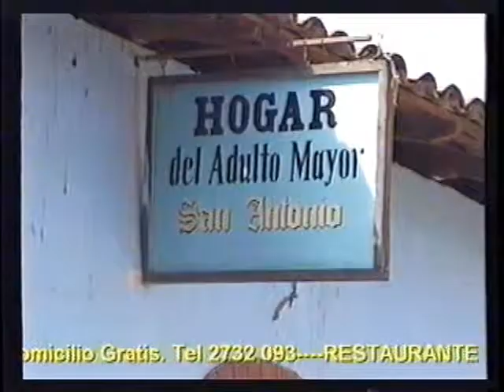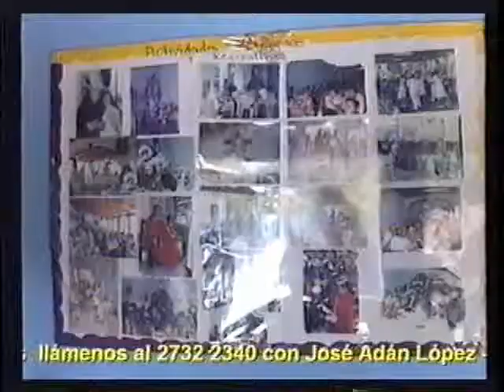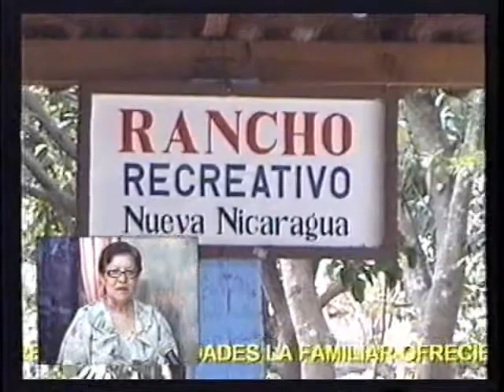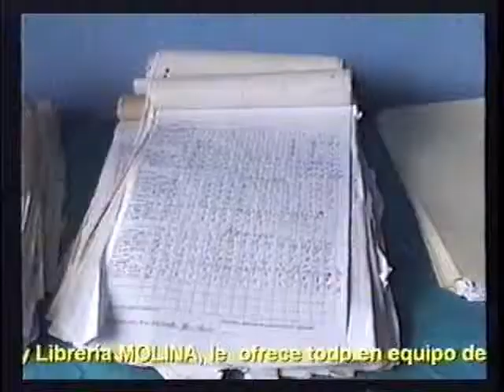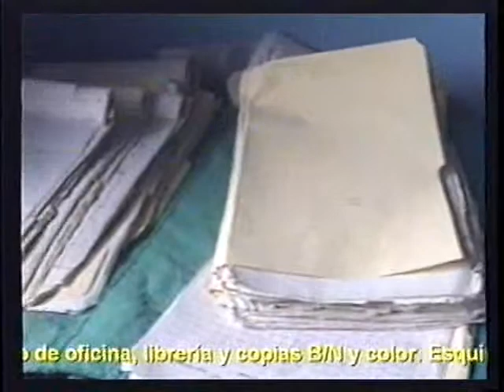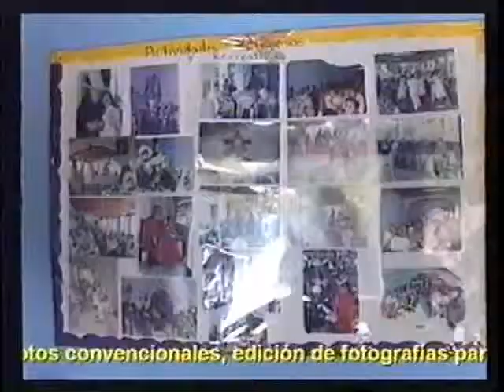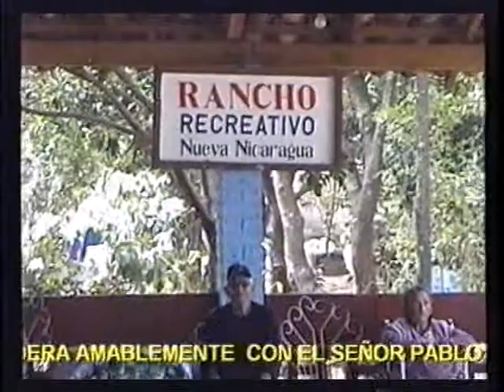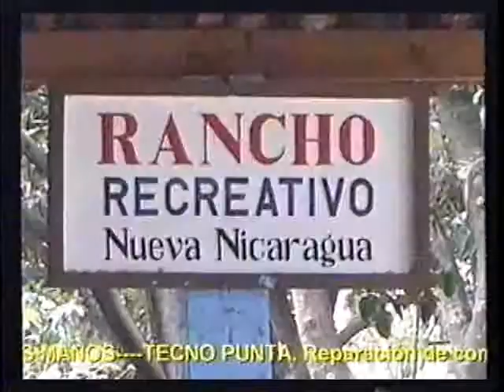HOGAR DEL ADULTO MAYOR SAN ANTONIO